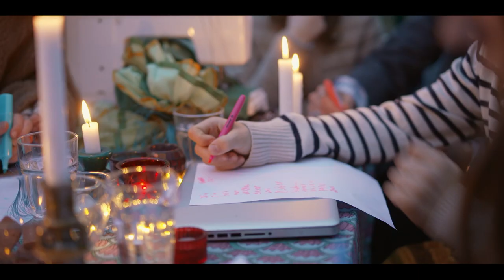Röka på? - Strula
Ella får hjälp med pjäsen från Justines nya kompisar men vilka är de egentligen? Samtidigt börjar Nadia störa sig mer och mer på Alva och Molly.